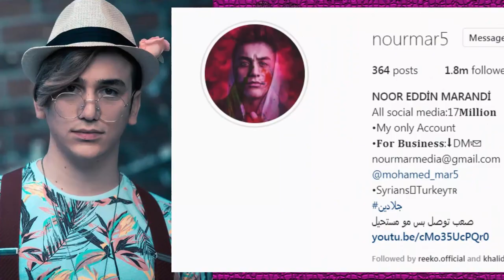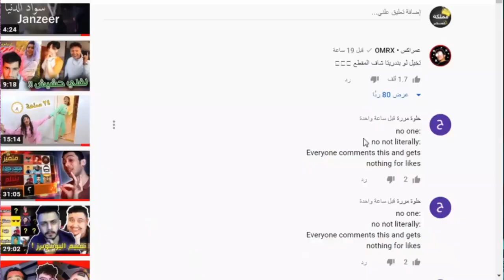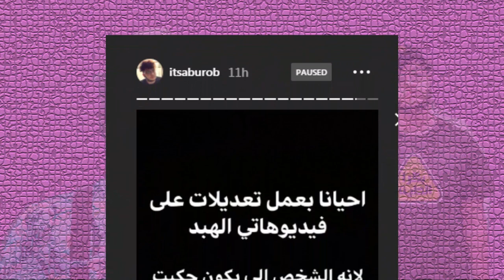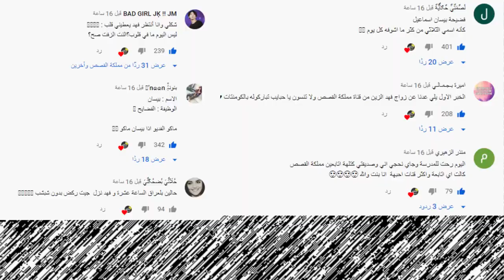زواج نور ستارز ومشكلة نارين بيوتي وعائلة سيامند وشهد وتهجم احمد ابو الرب على نور مار ونور ستارز !!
اصالة المالح
Music anasala
Alwan tube
Related
مملكة القصص
Related
Mo Vlogs
Ahmad Aburob
هلكني المرض !!
جول مان
اغنية طول ما احنا سوا //اصالة :انس
Eman Jaf
❤💙اصالة مالح - طول ما احنا سوا
GreenMoon
❤💙اصالة مالح - طو
ما عليك سوى الانتساب إلى هذه القناة للاستفادة من المزايا: